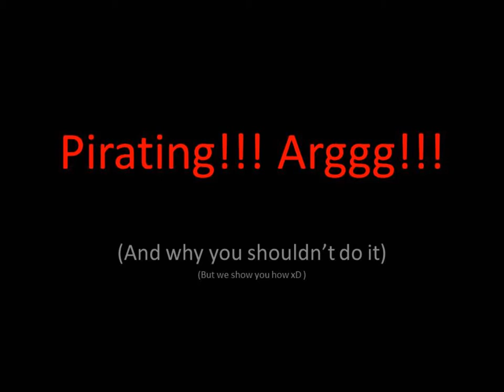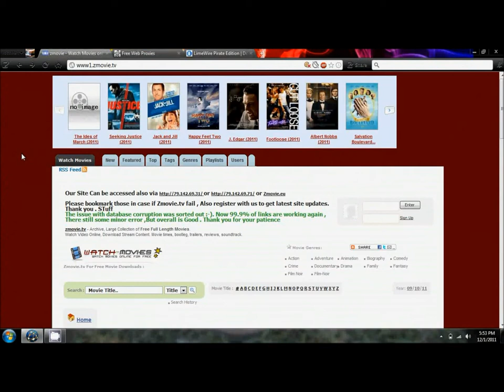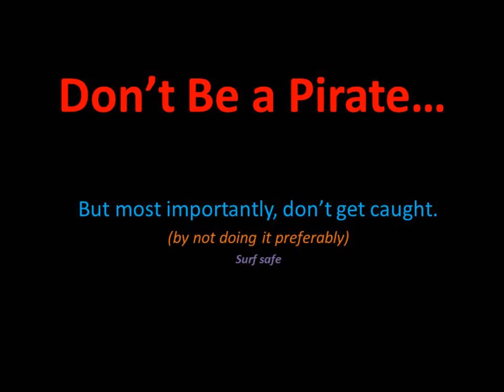Pirating and Why you Should do it. (Actually don't. It's Illegal.)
How to Pirate stuff online. (We recommend not doing this) *legal stipulations
We do not endorse the use of any off these practices and by doing so you are knowingly breaking the online copyright law. This video, however is not copyrighted and can be used in anyway that is not derogatory to the persons included in it. (Subject to interpretation by those said people)

Enjoy. (Laughter is permitted.)

This video is available in 1080P because we're that awesome.

NOW DON'T DO IT!!

Note: We do not charge for the Poetry in the tags. Just sayin.